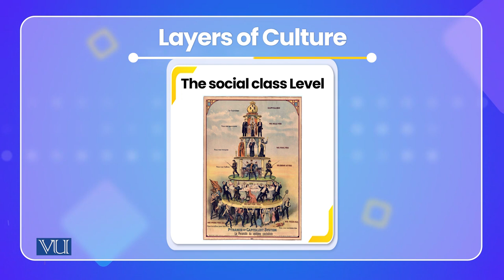Layers of Culture | Cross Cultural Psychology | PSY515_Topic011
Topic011: Layers of Culture,
By Dr. Naumana Amjad